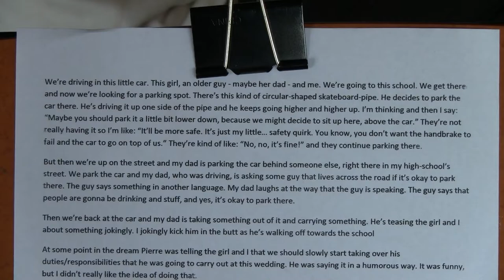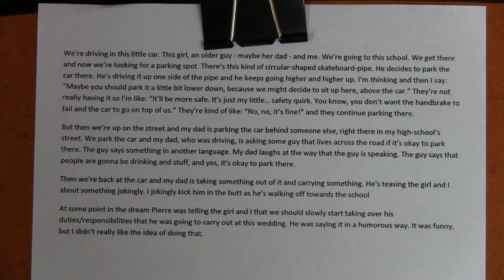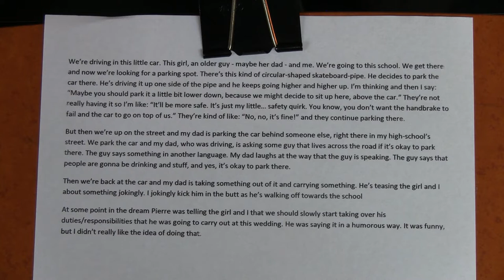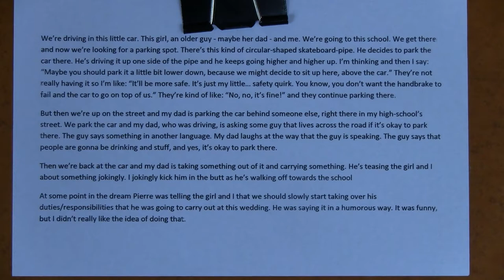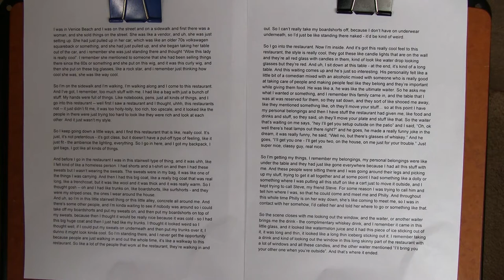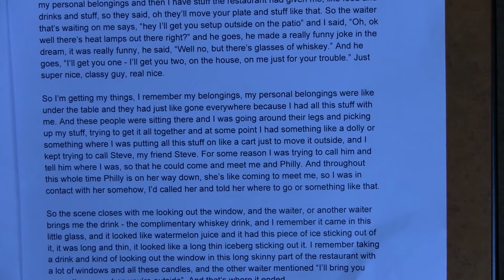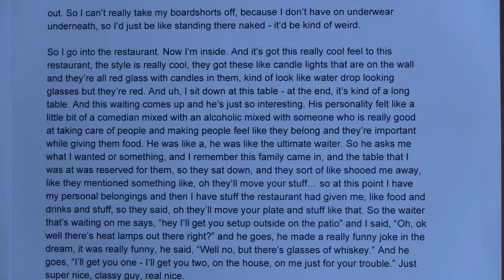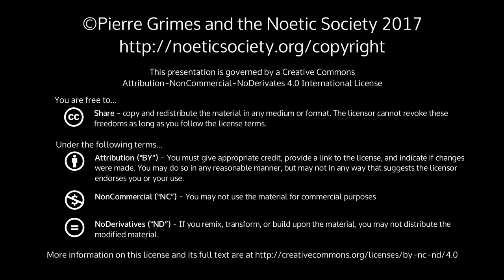2017-02-18 NSSAT - Dream Explorations: Eldar, Sean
Pierre Grimes and the Noetic Society -- 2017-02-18 NSSAT - Dream Explorations: Eldar, Sean